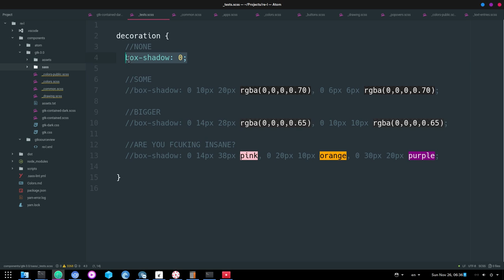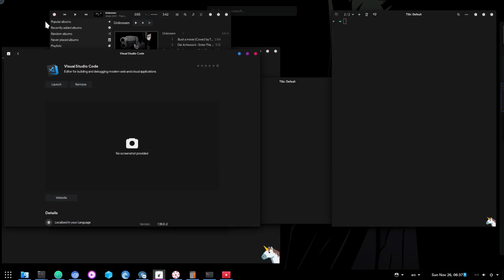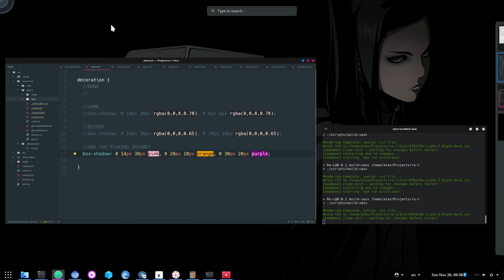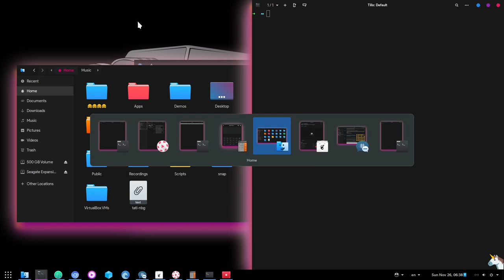Re-L GTK theme window shadows test [GNOME 3.26/3.28]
well, if you follow this channel you already know whats that! far from ready but you will have it in the next 48hrs, no matter what!

hope you like it! ..no wrong! i hope to LOVE RE-L!